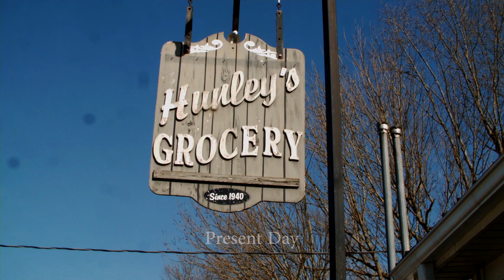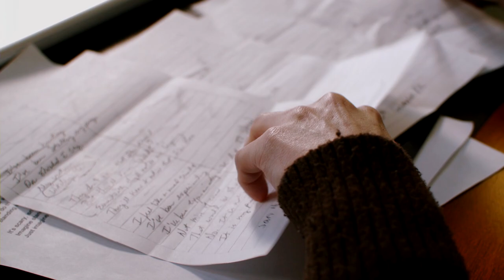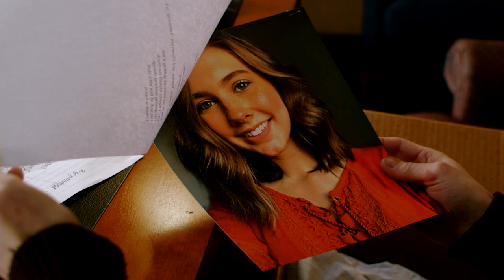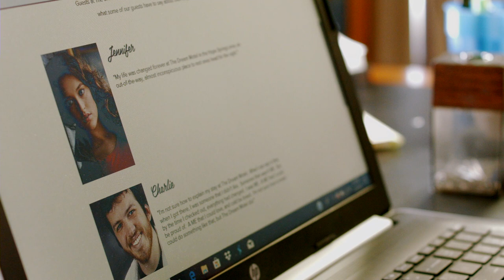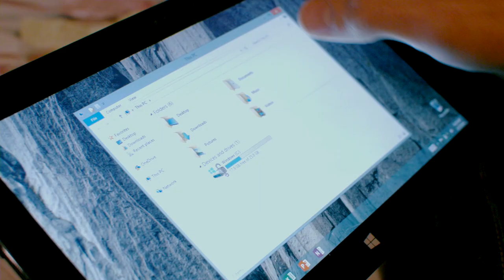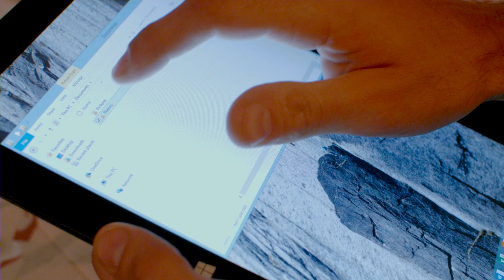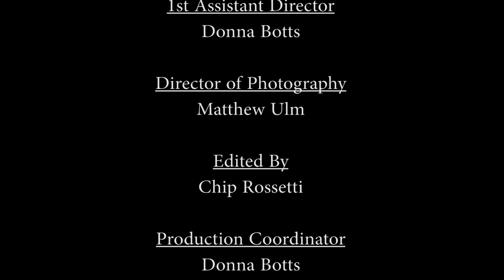The Dream Motel | Episode 4 | The Voice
In this episode of The Dream Motel, a detective undergoing mental health care escapes a facility guided by the voices in his head. He soon ends up at the Dream Motel.

Directed by: Chip Rossetti
Stars: Jeff Armstrong, Cole Cadman, Christopher Hensel